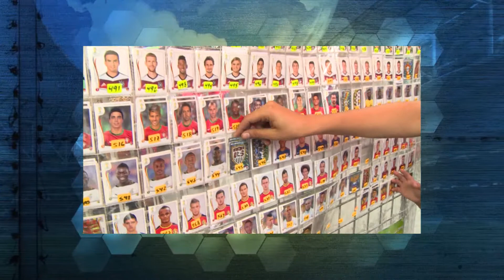Reportaje preparativos para el Mundial 2014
Recordando uno de los reportajes hechos en Gentevé, acá cómo se prepararon los salvadoreños para vivir el Mundial 2014, y con algunas curiosidades sobre la venta de tarjetas del álbum del Mundial.